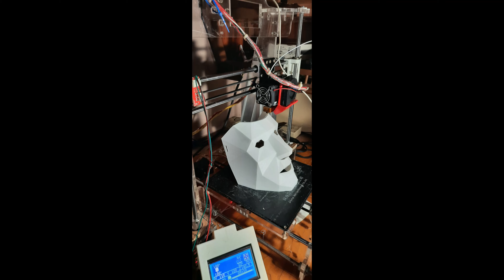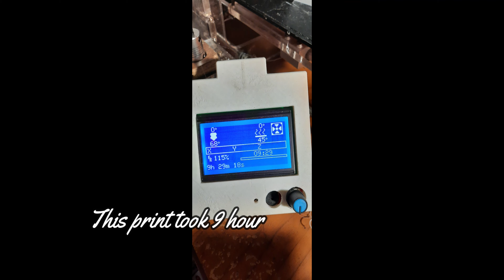3D Printing a Low-Poly Mask ... Awesome!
First of all , I'd like to thank Thingiverse creator and designer , username : cporto for the design .
For those of you who'd like to 3D print one for yourself , please do visit his page on thingiverse
The setting i used for this print were :
infill :15%
layer height : 0.2mm , 0.1mm would give great results but it would take such a long time

Speed : You can use speeds around 40 mm/s or greater , depending upon the quality of your printer . Remember , greater speed compromises quality but decreases the total time.
 Shell thickness: 0.8mm , you can use 0.6mm to save material but it might become fragile.
top/bottom thickness: 0.5mm to 0.8mm or more , your wish  :)